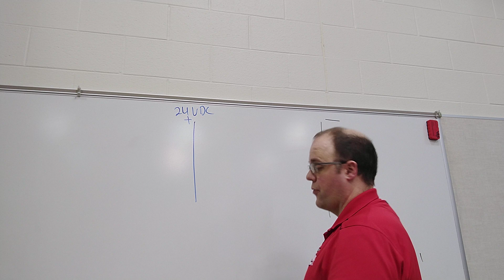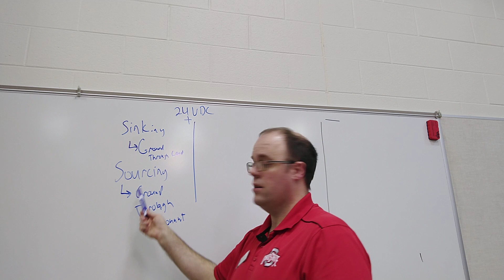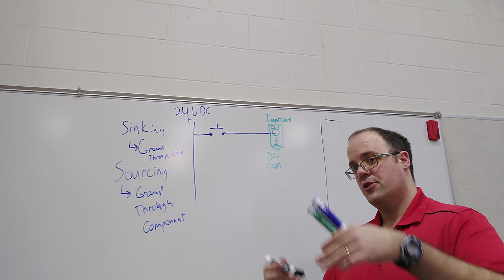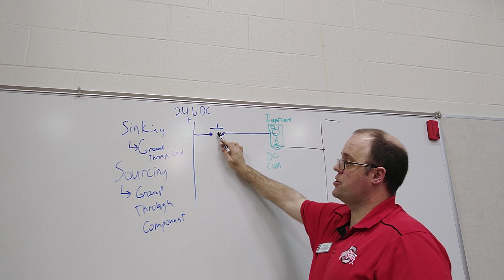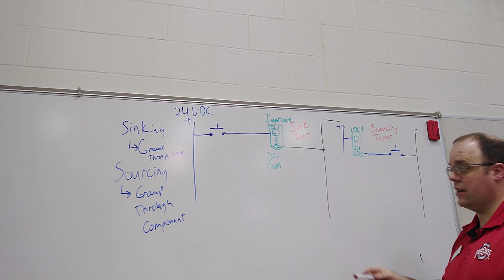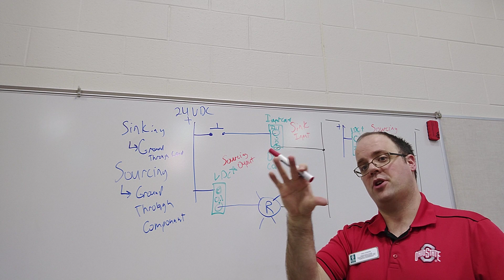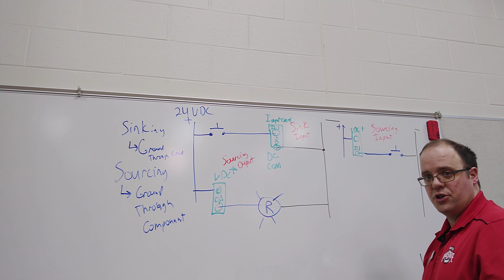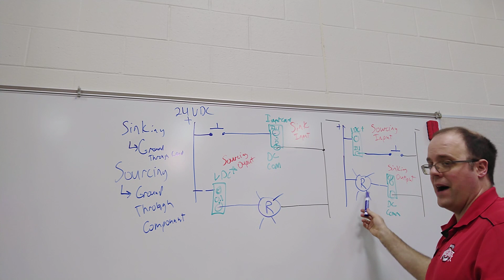How to wire PLC input and output cards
This is a a look at how sinking and source input/output cards work.